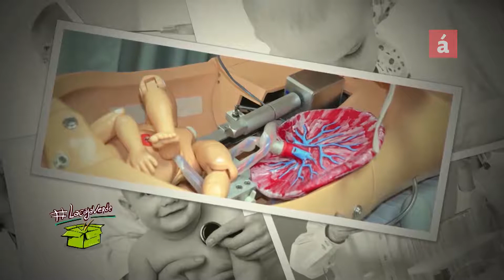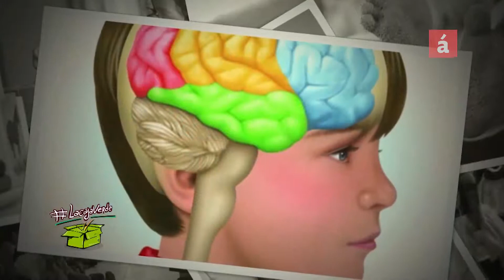Cuidados durante la edad escolar en LaCajaVerde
LaCajaVerde presenta
 Lisbeth Montás entrevista con Lourdes Jiménez Hazim, Doctora Pediatra, que nos habla de sus inicios en esta especialidad y sus motivaciones. Habla sobre las vacunas como herramientas de prevención de la mortalidad infantil. Además nos habla de las inquietudes y afecciones más frecuentes al momento de que los niños inician la etapa escolar y cómo tratarlas.